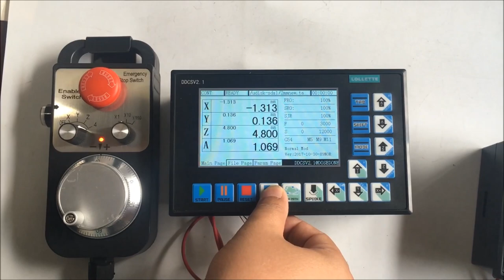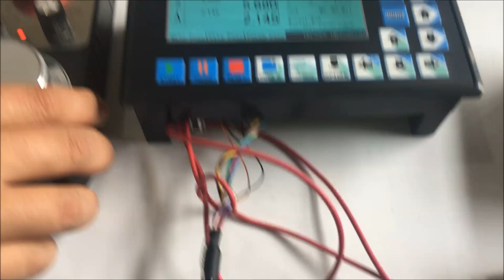DDCSV2 1 with handwheel